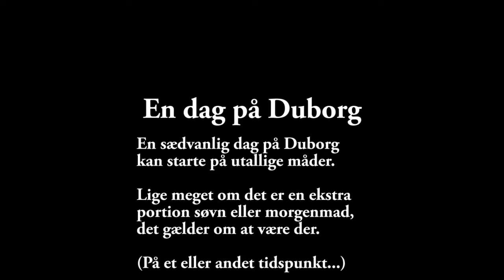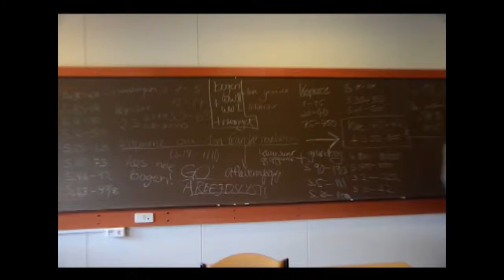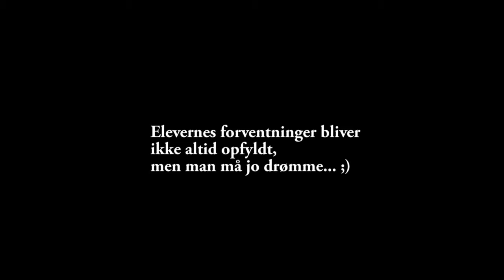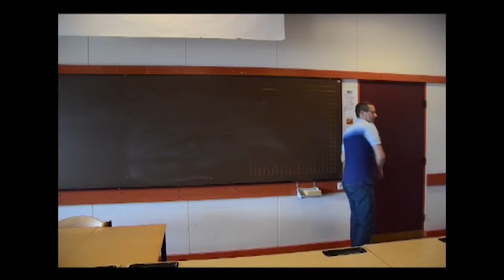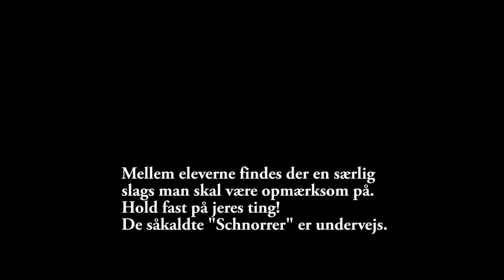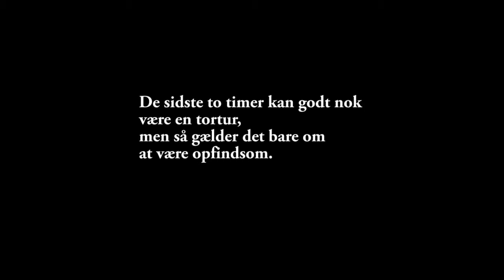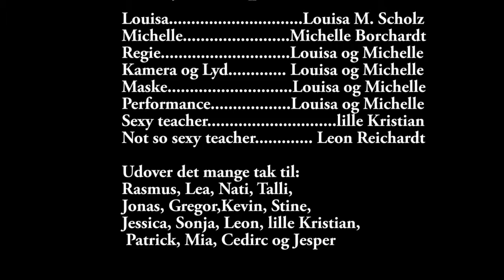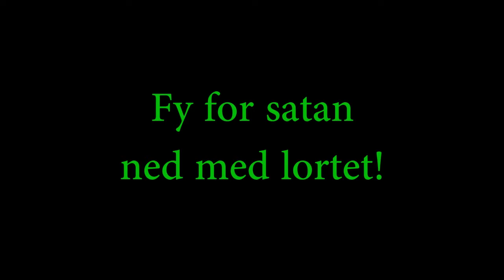Duborg paradise- Dimission 2016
Denne film skal være en samling af gode minder fra vores ophold på Duborg-Skolen og vi håber at i vil få lige så stor glæde af den som vi gjorde.